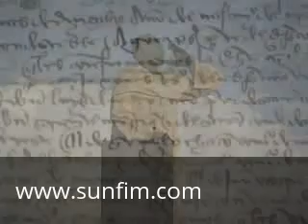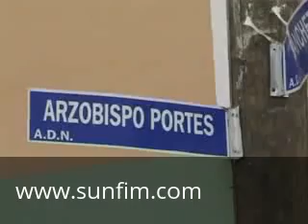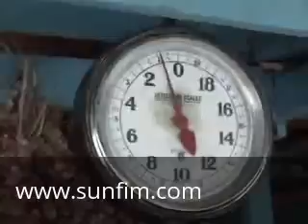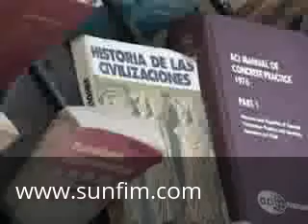DECOUVREZ ST DOMINGUE ET POURQUOI PAS INVESTIR DANS LA CAPITALE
DECOUVREZ LE VILLE DE ST DOMINGUE-
POURQUOI PAS INVESTIR A LA CAPITALE - PROXIMITE AEROPORT LAS AMERICAS